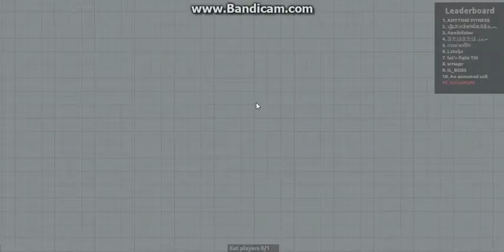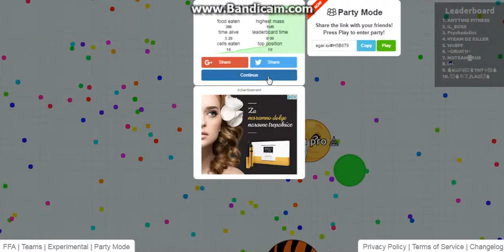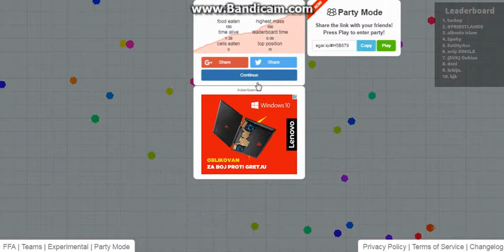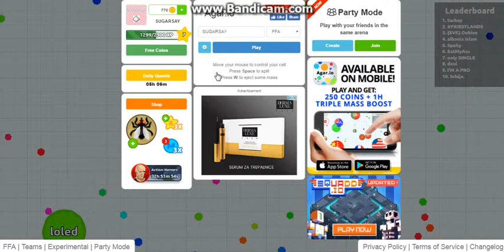agar.io - A lot of magic - {8}